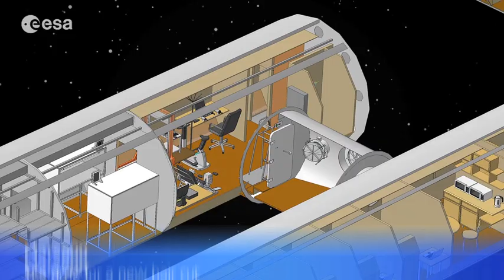The barber shop on the way to Mars - Mars500 video diary 8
Need a haircut? Call Diego's barber shop! Romain is the first victim of Diego's astronaut-style cut using a vacuum cleaner. Yes - grooming is important, also when flying to Mars!